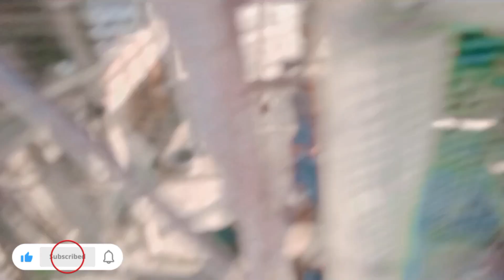क्रॉस बेड कबूतर || New Black kabutar Corss bedding pigeon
Subir Birds YouTube channel
City name Aima molla para

Naya nasl ka kabutar

Cause reading Kaise lagate Hain
কবুতর পালন
কবুতর পালন পদ্ধতি
pigeon farm
দেশি কবুতর পালন
কবুতর পালনে লাভ
Jo jo re kabootar
Kabutar Ka Joda Kaise lagaen
Kabutar ka baccha kaise  hai
Kabutar Kaise Ande per baithati hai
Chicken kaisa hota Hai
Murgi Kitna anda deti Hai
Kabutar Kitna anda deti Hai
Kabutar ki viral video
क्रॉस बेड कबूतर